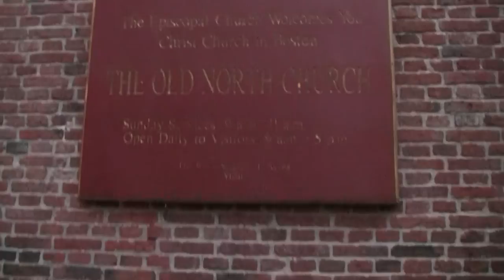Walking Through Boston's North End (video postcard)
Walking down Salem Street in the North End of Boston, from below Prince Street to the Old North Church. Unedited video postcard, stabilized with the YouTube editor.